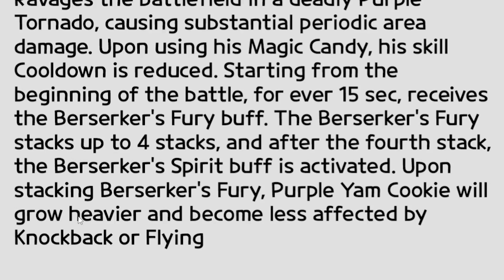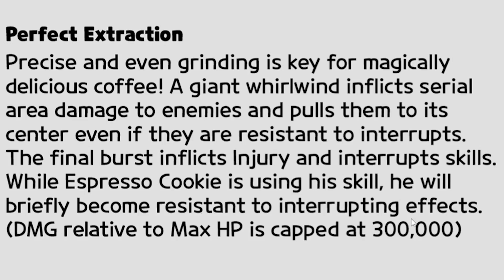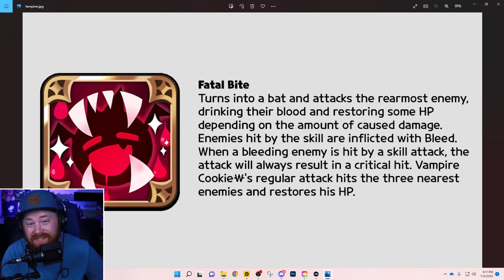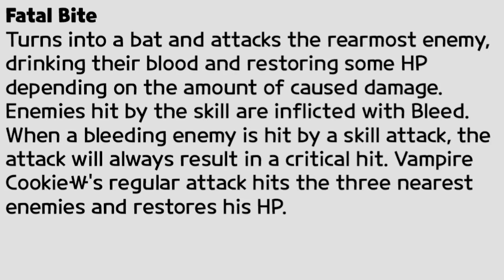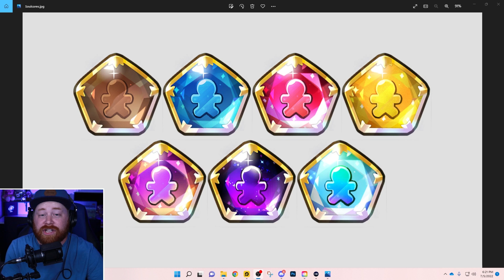NEW LEAK! Magic Candy Descriptions & More! | Cookie Run Kingdom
More information about Magic Candies has been leaked today through various Cookie Run Kingdom communities! Here is EVERYTHING we know so far and what we can expect in the next update! As always Thank you for the support!